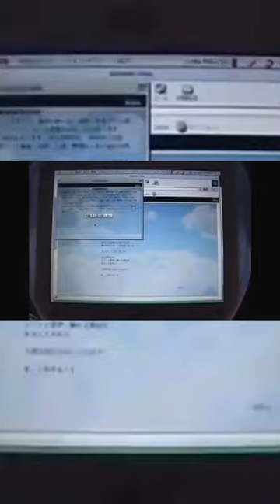a song influenced by All About Lily Chou-Chou as well as my own experiences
As the title says. Listen to the full song, "& I'm Yelling Out" on all streaming services